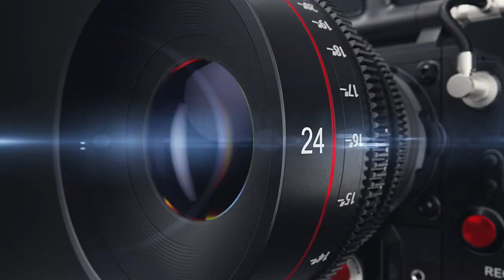Resident Evil 3 but 500% Facial Animations (Part 2) REACTION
🔥 ON TODAY'S EPISODE: Resident Evil 3 but 500% Facial Animations (Part 2) REACTION

►Hashtags (15)

►VIDEO REACTIONS CAN BE EDITED DUE TO COPYRIGHT!!!
LETS BE FRIENDS!!!:
►Request a video or ask a question – Click on "Send Message" in the "About" tab on the main channel page.
Note: All opinions are 100% my own with no outside influence and no compensation.